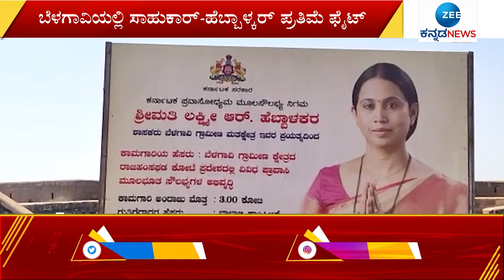Belagavi | ಬೆಳಗಾವಿಯಲ್ಲಿ ಸಾಹುಕಾರ್-ಹೆಬ್ಬಾಳ್ಕರ್‌ ಪ್ರತಿಮೆ ಫೈಟ್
ಬೆಳಗಾವಿ ಜಿಲ್ಲೆಯಲ್ಲಿ ಈಗ ಮತ್ತೆ ಪ್ರತಿಮೆ ಅನಾವರಣದ ರಾಜಕೀಯ ಮುನ್ನೆಲೆಗೆ ಬಂದಿದೆ. ಛತ್ರಪತಿ ಶಿವಾಜಿ ಮಹಾರಾಜರ ಪ್ರತಿಮೆ ಅನಾವರಣಕ್ಕೆ ರಾಜಕೀಯ ಜಟಾಪಟಿ ಜೋರಾಗಿದೆ.